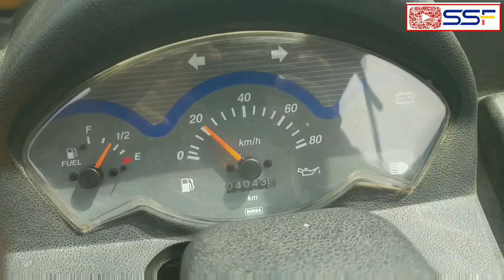Top Gun: Maverick - New unofficial Trailer (2099) | Spoof | Tom Cruise | 2022 SSF Stream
Director : Akbar Juneja
Producer : Sajid sama
Cast
Sajid Sama
Akbar Juneja
Hanif Sama
Karim Manjothi
Aashis Solanki
Anas node
Shakti bhatiya
Salman Sama
Mustafa Sumra
Ali Asgar Sumra
Sunil bhadhru
Aatir Sumra

Like our Facebook/Instagram page
Shajidsamafilms